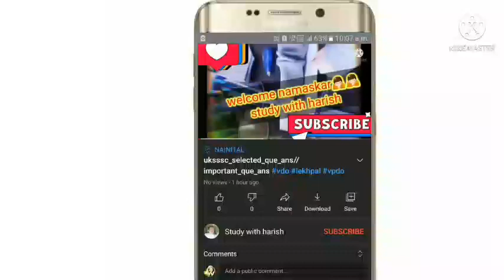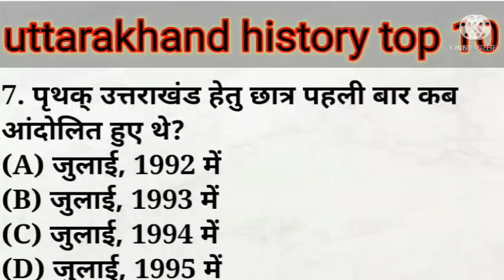uksssc ,History Most Repeated que ans // uttarakhand gk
ukssc exam preparation,
Main que for uksssc exams,
Short que ans history qure of uttarakhand,
Main que ans for lekh pal,
Que ans for Uttarakhand prepration

नमस्कार दोस्तों series, uksssc repeated que ans for old year, repeated que from old year, recuriment 2021 uksssc,uksssc question bank, question bank, question bank for all competitive exam,

हमारे द्वारा अपलोड किए गए छोटी वीडियो आपके लिए बहुत प्रेरणादायक होगी तो आपसे यही रिक्वेस्ट है कि आप इन वीडियो को ज्यादा से ज्यादा शेयर करें और अपने दोस्तों को भी यह वीडियो का लिंक शेयर करें ताकि उनको भी कुछ फायदा हो।

और अपना फीडबैक इस वीडियो में जरूर देना ताकि हमें पता चल सके कि इस वीडियो में क्या गलती हुई है और हमेशा प्रेरणा मिले और हम अच्छी से अच्छी वीडियो आपके सामने प्रस्तुत करें ताकि आपका सलेक्शन हर एग्जाम में पक्का हो।
MY OLD VIDEOS 👉✌ RELATED MAIN QUE ANS 👍❤👷